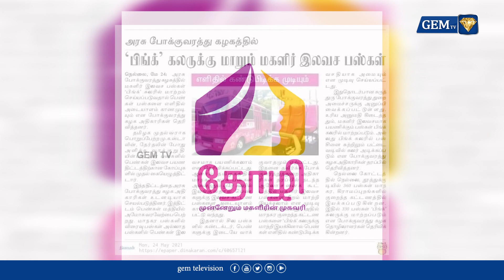பாகுபாடு பார்க்கும் திராவிட அரசு | Thozhi hostel | Magalir Urimai Thogai | Womens Free Bus | Gem tv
பாகுபாடு பார்க்கும்  திராவிட அரசு | Thozhi hostel | Magalir Urimai Thogai | Woemns Free Bus | Gem tv

GEM TV is a News and Entertainment Channel in Tamil Language, based in Chennai, caters to Tamil community spread around the world, on behalf of GEM MEDIA NETWORK, a GEM Group of Company. We are available on TAC TV : 140 TCCL : 121 VK Digital : 98 Aadhaar Digital Vision: 188 JAK TV : 70 Akshay cable : 145 CTN : 133 in Indian Region. Our official website is